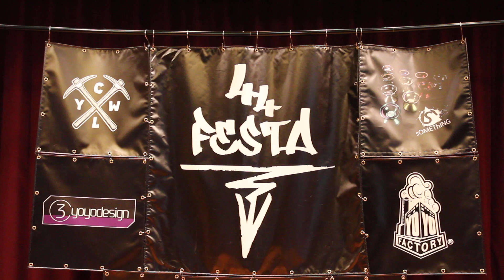FESTA Vol.06 Opening Freestyle - Kentaro Mannen